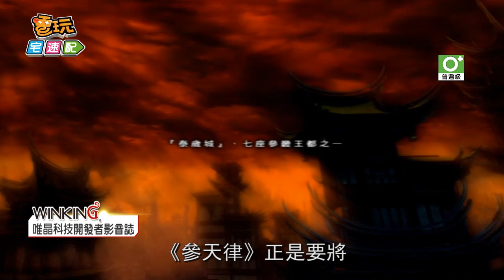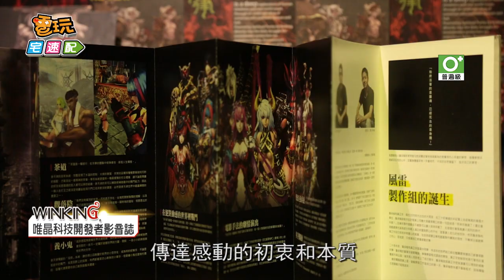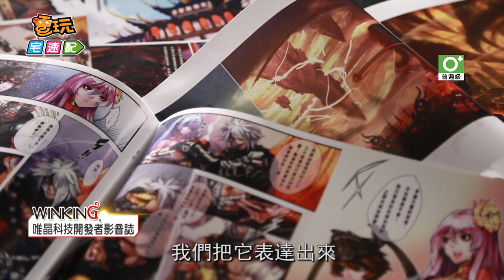唯晶【開發者影音誌】找回最初的感動